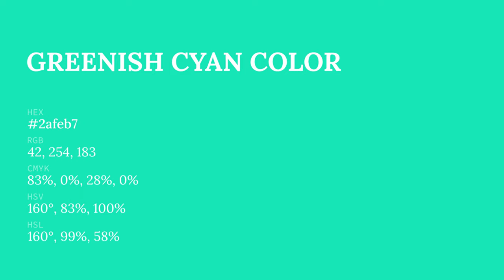Greenish Cyan color 2afeb7 hex color - Green color - Warm color 2afeb7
What color is Greenish Cyan ? 2afeb7 hex color - Green color - Warm color 2afeb7

Hex 2afeb7 Color Code is also known as Greenish Cyan color.

Hex 2afeb7 Color code in RGB color code model is created after adding 16.47% red color, 99.61% green color and 71.76% blue color.
Hex 2afeb7 Color code in CMYK color (process color) code model is generated after subtraction of 83% cyan, 0% magenta, 27% yellow and 0% black.